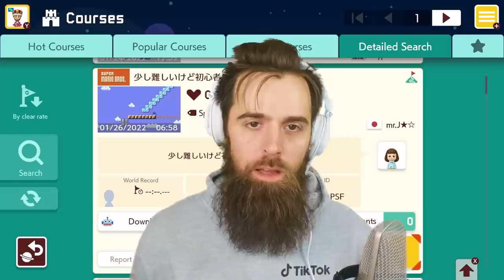This Repulsive Level Tortures You In the SMALLEST Space Possible